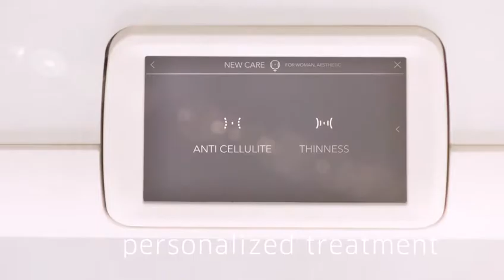Présentation Cellis x Végétalement Provence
« Aller plus loin dans l’efficience profonde » VP vous présente en exclusivité France le CELLIS 💥innovation révolutionnaire haute technologie pour sculpter la silhouette de façon naturelle et holistique. Brevet “total slimming system” pour traiter simultanément une très grande surface de la peau & innovation « main libre » pour une action mécanique non invasive d’aspiration et de percussion permettent de casser efficacement la cellulite et activer la lipolyse (dissolution naturelle des grasses). LA nouvelle solution pour affiner la silhouette, réduire l’aspect peau d’orange, favoriser la tonicité cutanée, mais aussi aider à la préparation et la récupération sportive ⭐️⭐️⭐️⭐️